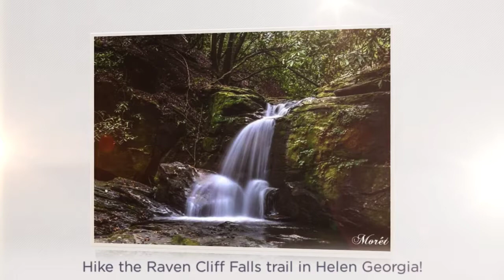Explore Raven Falls In North Georgia + Hiking Tips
With so many beautiful trails in the Helen, GA area, it’s not a surprise that hiking in the North Georgia Mountains is a favorite activity for many of our guests. One of the most interesting hikes, Raven Cliff Falls, is a short ride from most of Cedar Creek Cabin Rentals’ properties. In the waterfall photo in the video, Atlanta-based photographer Bonnie Morét captures the drama of one of the stunning waterfalls along the Raven Cliff Falls trail.